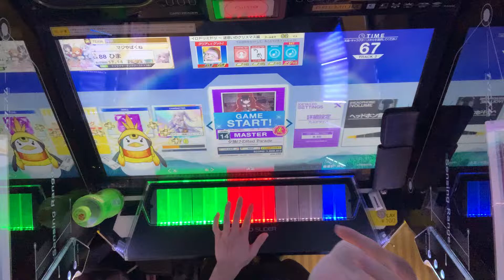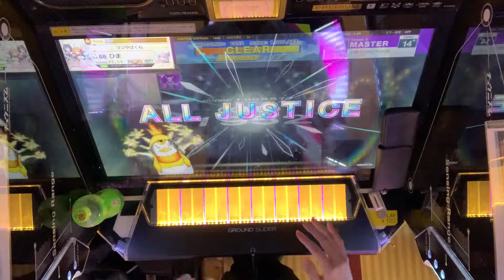【CHUNITHM SUN】夕焼けのRed Parade ALL JUSTICE 1009877